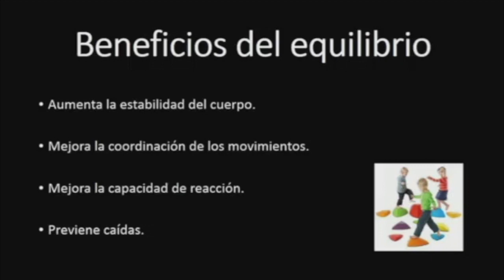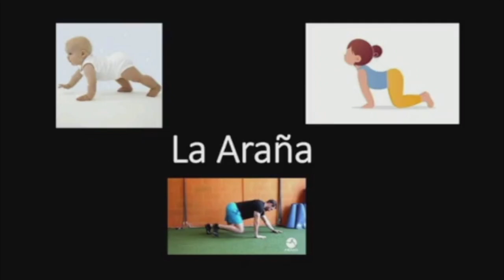Equilibrio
Clase #2 de Educación Física para los alumnos de 1ero, 2do y 3er Grado de Educación Primaria